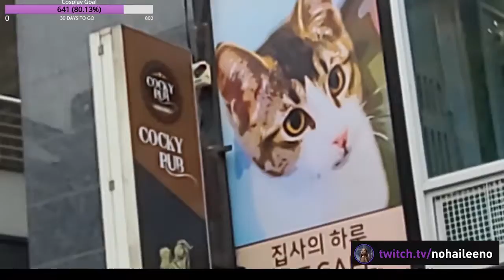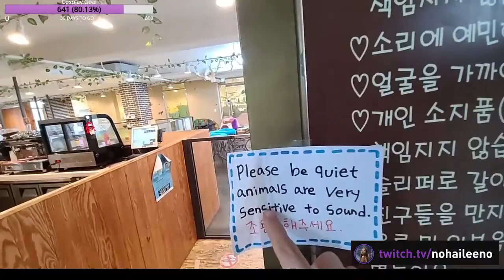Healing Day With Meerkats & Friends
Come with me to a meerkats cafe and we'll hang out with them and so many other cuties

About me:
I'm Hailee No and I'm a Korean-American model and Twitch streamer.
I enjoy doing outdoor and travel streams, as well as model shoots, cooking, PC/gaming, and just chatting streams.